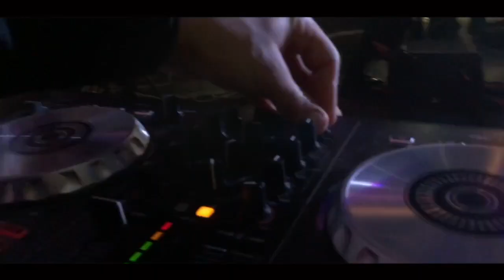"Deep Conversations" - Ubaldo Serra Dj & Vito De Simone Sax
live performance dei DEEP CONVERSATIONS Ubaldo Serra Dj & Vito De Simone Sax

- live at POEMA 2020 by IZaccaria.